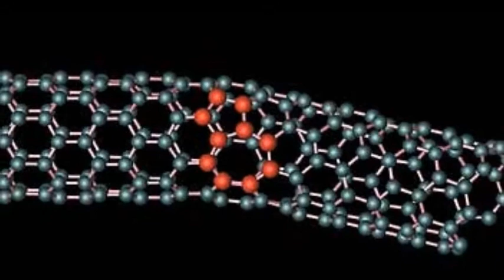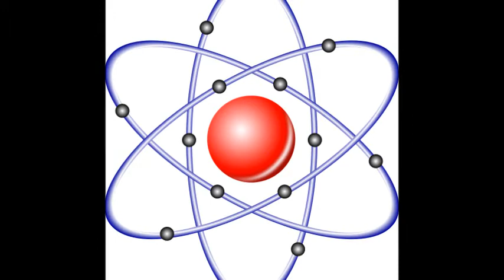Can it happen? Star Trek's Replicators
And exploration of whether food replicators can ever exist.